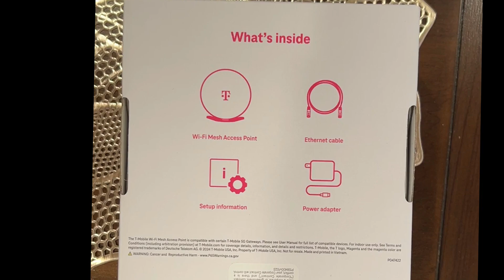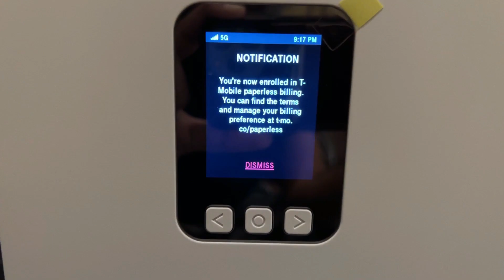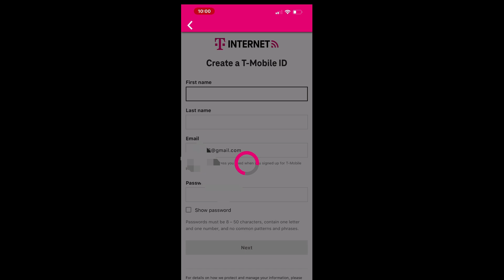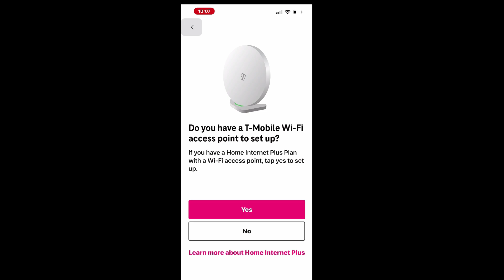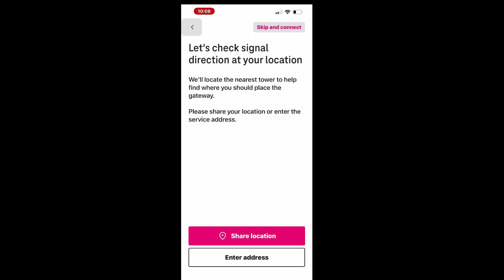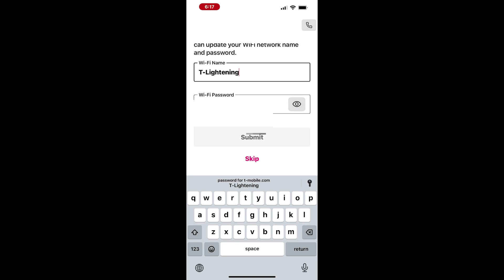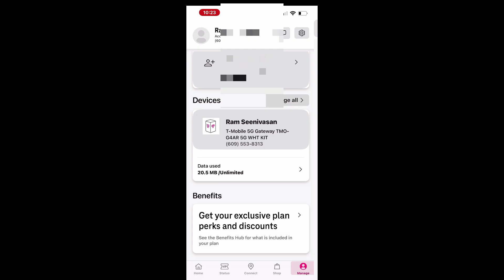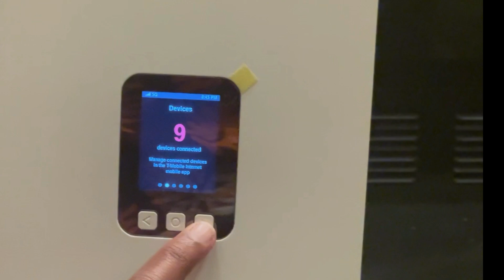How to Setup and Activate T-Mobile 5G WIRELESS Home Internet Gateway and Access Point using Mobile?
Watch this video to learn how to connect, set up, and activate your new T-Mobile 5G Home Internet Gateway using the T-Life mobile app on your iPhone in just a few easy steps.

This video starts with unboxing the T-Mobile 5G Home Internet Gateway that included Wi-Fi Mesh Access Point.

Typically, the T-Mobile 5G Gateway arrives within 2 to 3 business days after signing up for T-Mobile Home Internet. Depending on the plan you selected, you may also receive a Wi-Fi Mesh Access Point for extended coverage throughout your home.

0:00  Intro
1:18  Connect Gateway to Power Adaptor
1:45  Download T-Mobile Internet App
2:33  Create a T-Mobile ID
3:30  Setup T-Mobile 5G Internet Gateway
3:47  Find the Best Location for Gateway
5:33  Customize Wi-Fi Network
5:43  Change Wi-Fi Name and Password
6:00 Change Administrator Password
6:22 Setup T-Mobile Wi-Fi Access Point
7:02 Troubleshoot Wi-Fi Access Point Setup Failure

5G is the fifth generation of wireless network technology, and a 5G gateway is what delivers this high-speed internet to your home. T-Mobile’s 5G gateway supports Wi-Fi 6, the latest in Wi-Fi technology, ensuring compatibility with T-Mobile's nationwide 5G network.

what does the t mobile wi fi mesh access point do?
The Wi-Fi Mesh Access Point helps eliminate "dead zones" in your home, providing consistent and uniform internet coverage throughout.

The quick start guide provides easy-to-follow instructions for setting up your T-Mobile 5G Gateway and includes a barcode to download the T Life app, essential for the setup process. It also contains customer support information in case you need help during the installation.

If you don't already have the T Life app, you can download it from the App Store or Google Play. Once you have the app, follow the steps to connect your gateway. Start by connecting the power adapter to the gateway, and then attach the window sill bracket.

Once the power adapter is connected to the gateway and plugged into a power outlet, the display panel will light up, showing notifications. You can use the left and right arrow buttons on the panel to navigate through different options. The display will prompt you to download the T-Mobile Internet app to continue with the setup process. Simply scan the barcode using your iPhone’s camera to access the app download page, or manually search for the "T Life" app in the App Store.

The T-Mobile "T Life" app is a user-friendly tool that simplifies managing your accounts and internet devices. It allows you to easily monitor billing, adjust plans, and make payments. Additionally, you can manage all the devices connected to your home network, troubleshoot issues, and even access live chat support, making it a convenient way to handle everything related to your T-Mobile services from one place.

How to change my t mobile wifi name? 5:43
how to change password on t-mobile 5g gateway? 5:43
how to change admin password on mobile 5g gateway? 6:00
How to install t mobile wi fi mesh access point? 6:22
How to troubleshoot T-Mobile home internet connection issues? 7:02